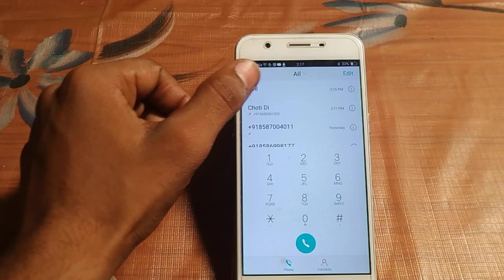how to turn off call recording Vivo v3 max | redmi mobile ki settings kaise use kare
how to turn off call recording Vivo v3 max